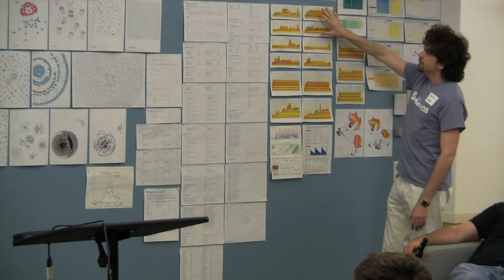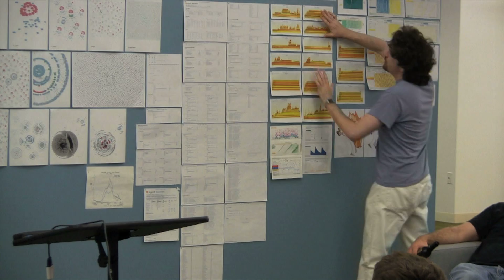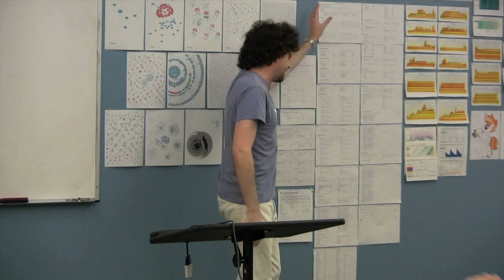The 3rd Annual Solaris Family Reunion: Brendan Gregg